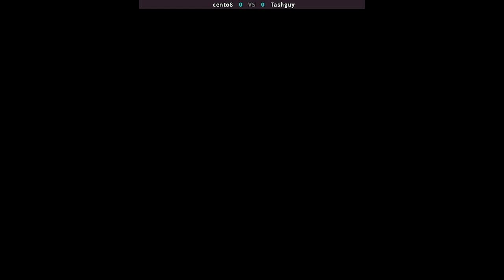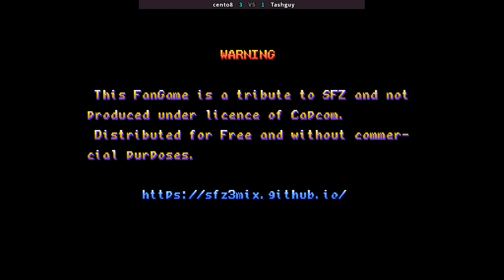SFZ3MIX - cento8 VS Tashguy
10/8/2022, 9:06:19 PM